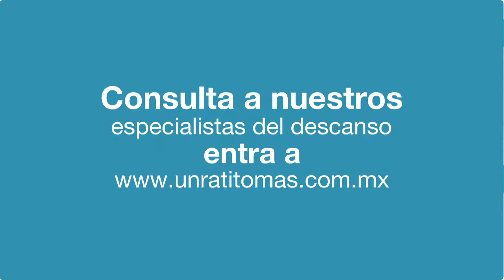Ronquido y Apnea del sueño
Alrededor del 45% de los adultos padecen de ronquido ocasional y al menos el 25% son roncadores habituales. Roncar no es un evento normal. Toma los cuidados necesarios.